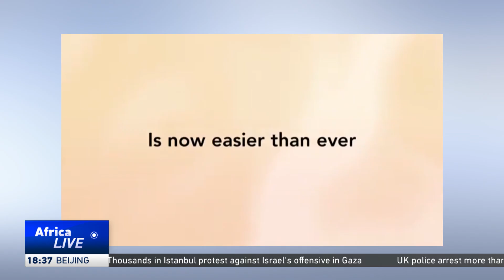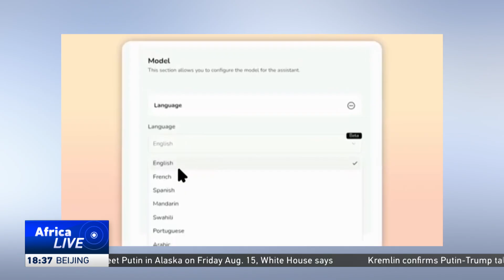How AI is saving Nigeria’s endangered languages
Nigeria is home to over 500 indigenous languages — but many are at risk of extinction. A new AI-powered platform, Indigenius Mobile, is working to change that. Created to help people speak, learn, and connect in their native tongues, this tech is bringing endangered languages back into everyday life.